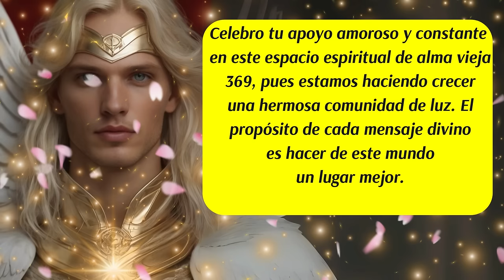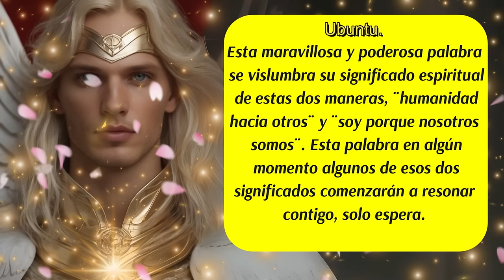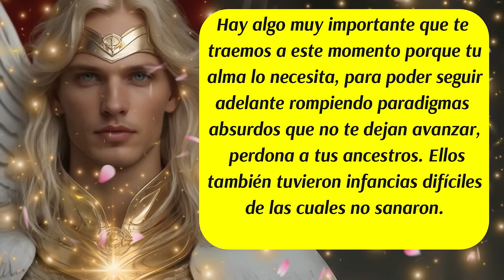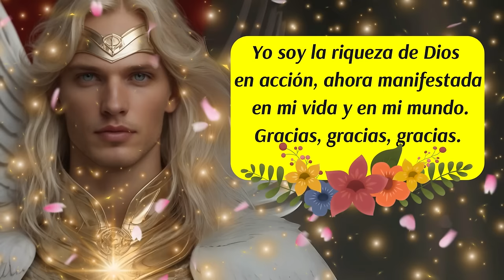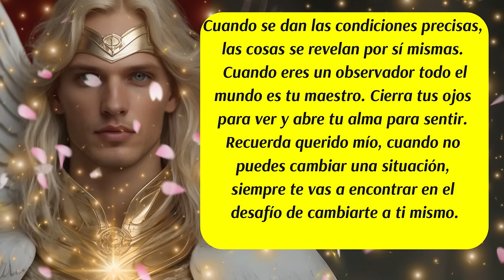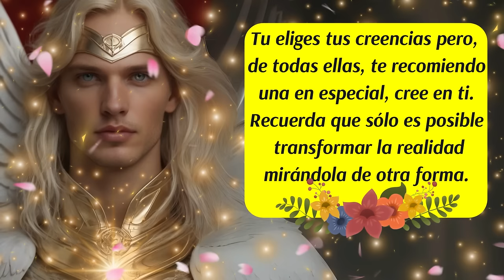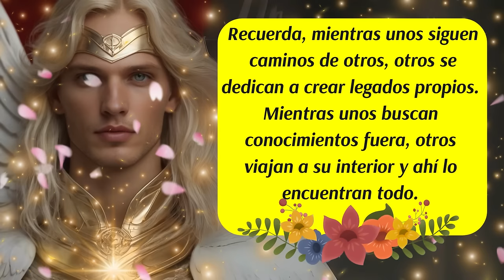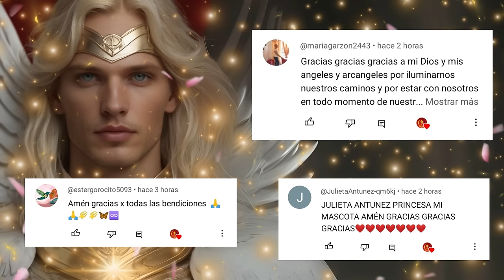💌No puedes dejar de ver esto🚨Arcángel Metatrón te trae un Mensaje para ti🌈Rompe los ciclos 🎯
✅En este video, comparto un poderoso mensaje divino del Arcángel Metatrón que aborda temas esenciales como la transformación personal, el avance espiritual, el perdón a nuestros ancestros y la importancia de no repetir historias negativas. Acompáñame en este viaje de sanación y crecimiento.
🔮 ¿Qué descubrirás en este video? 🔮
Transformación Personal: Cómo el Arcángel Metatrón guía nuestra evolución espiritual y personal.
Avance Espiritual: Consejos y enseñanzas para seguir avanzando en tu camino espiritual.
Perdón Ancestral: La importancia de sanar y liberar las cargas de nuestros ancestros.
Romper Ciclos: Estrategias para no repetir patrones negativos y crear una nueva realidad.
✨ Beneficios de escuchar este mensaje divino ✨:
Renovación y crecimiento personal.
Sanación de heridas ancestrales.
Liberación de patrones negativos.
Mayor conexión con tu ser espiritual y el universo.
🌟 Únete a nuestra comunidad y empieza tu transformación espiritual hoy mismo! 🌟
ISRC: USUAN1100748
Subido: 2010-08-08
✅Link de la página